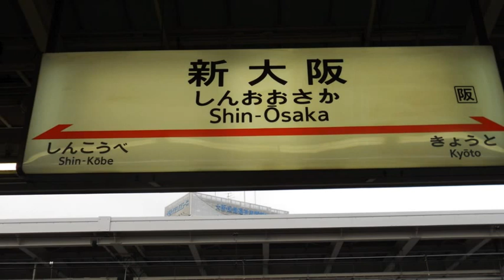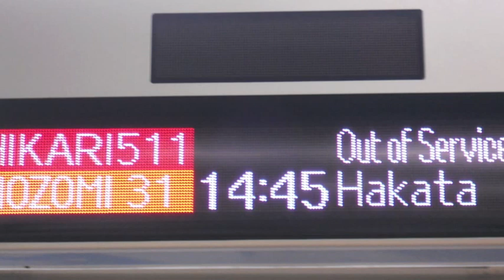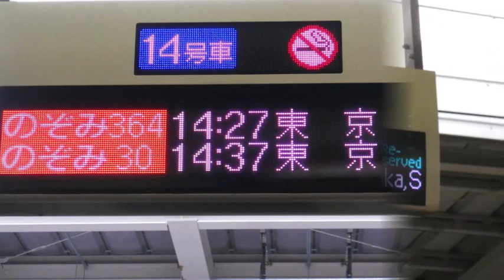大田(テジョン)ブルース 歌： 竹 ひろし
作詞、作曲：三佳令二
　영상은 JR신오사카(Shinosaka)역에서 하는 들어 감사합니다
　　（撮影地、JR新大阪駅）
カラオケは青江三奈バージョンで歌いました。